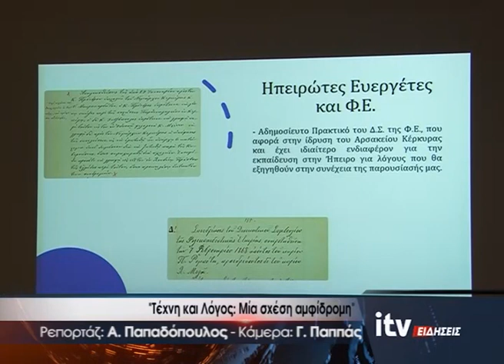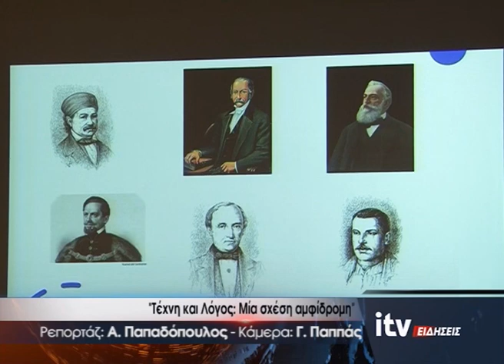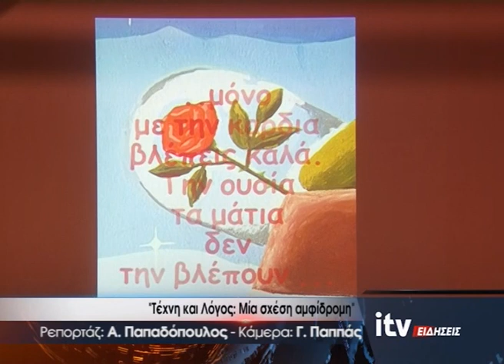''Τέχνη και Λόγος: Μία σχέση αμφίδρομη'' - ITV Ειδήσεις 02/04/2024